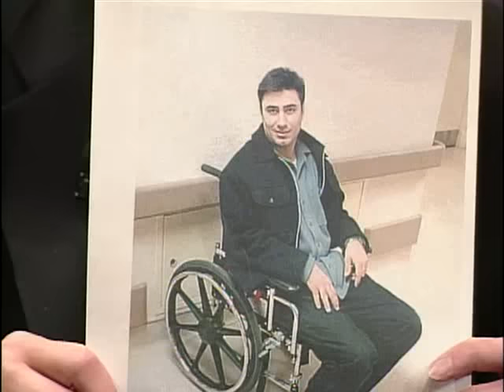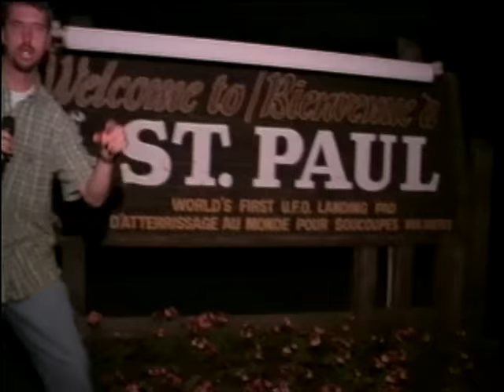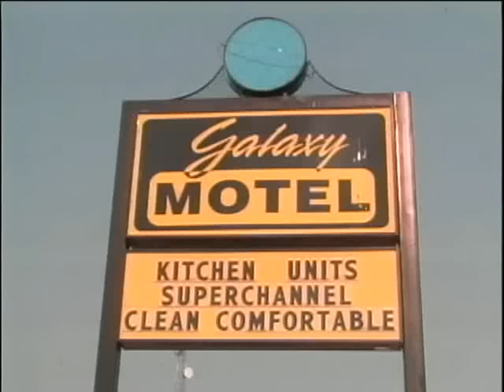The Tom Green Show